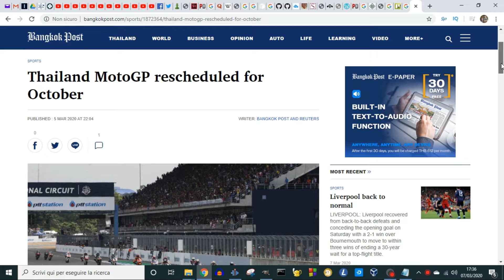Vivere in Thailandia: Nuova data per il MotoGP (08-03-2020)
La MotoGP thailandese, annullata a causa dell'epidemia di coronavirus, è stata riprogrammata per il 3-4 ottobre, hanno detto gli organizzatori giovedì.

Il cambio di data significa che il Gran Premio dell'Aragona in Spagna sarà portato avanti una settimana fino al 27 settembre.